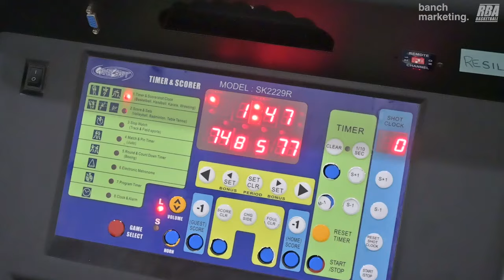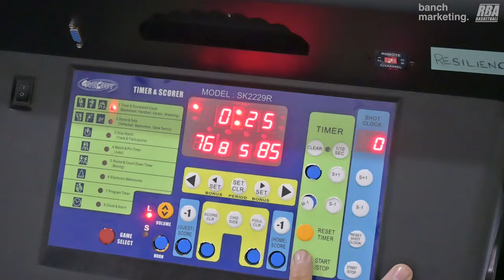2024 Vancouver Summer Elite - Swamp Dragons vs Pizza Factory - Roundball BC Mens Basketball League